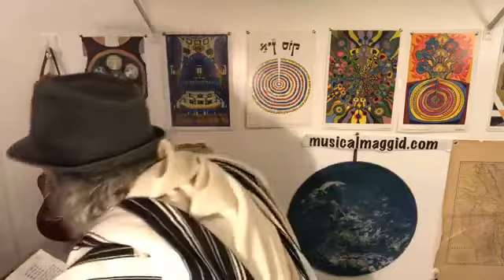Hallel with the Musical Maggid Av 5780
Hallel Rosh Chodesh Av. No instruments - but still joyous!